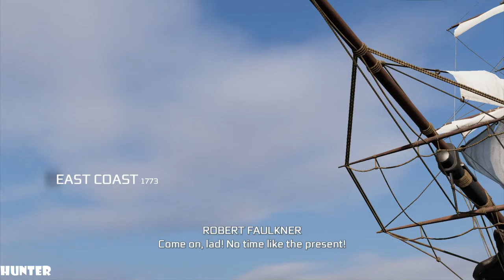ASSASSIN'S CREED 3 REMASTERED Walkthrough Gameplay Part 10 PS4 PRO (1080p60FPS)